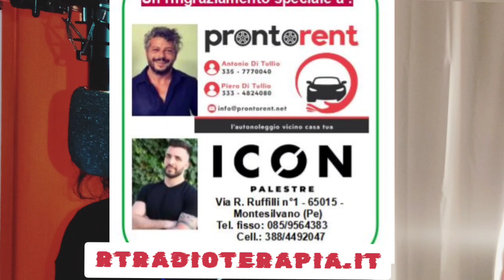Manuela Prosperi e la fortuna del quadrifoglio nella storia